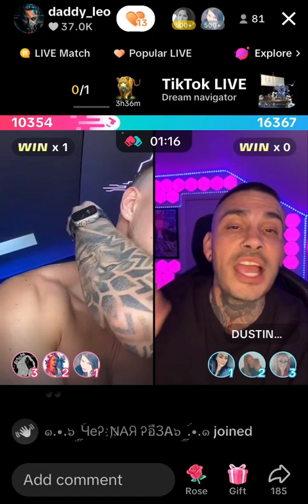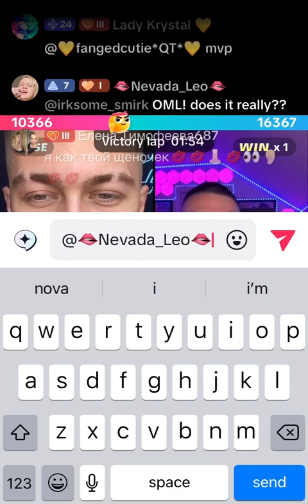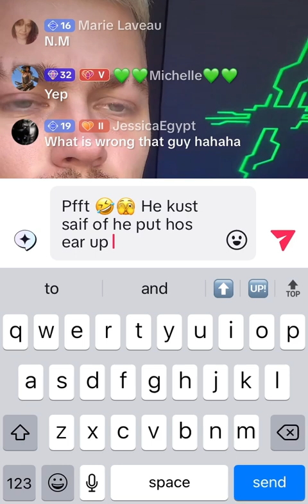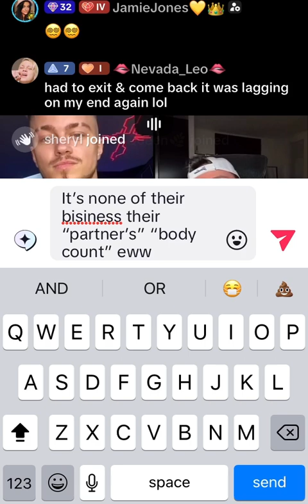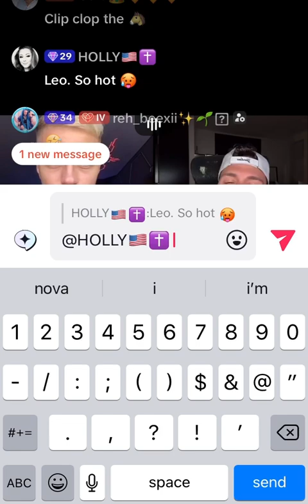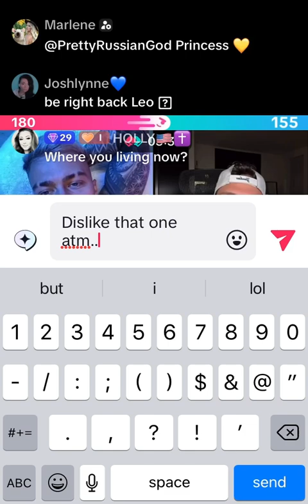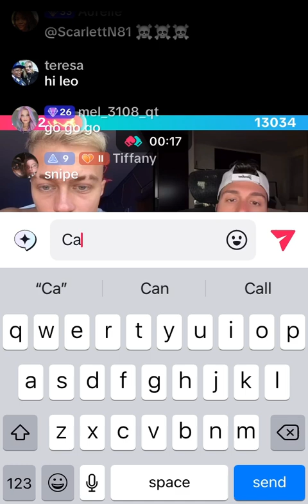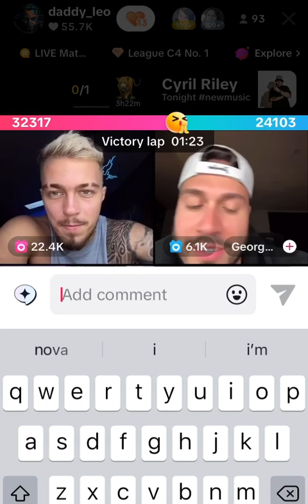👑🤴🏼👑 Part 20. From Leo’s TikTok Livestream • 22nd of AUGUST 2024 👑🤴🏼👑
💛 Please follow Leo on YouTube:  @son_leo @mom_leo_lives @BabyLeo_

TikTok: son_leo , mom_leo_ , daddy_leo , & baby_leo